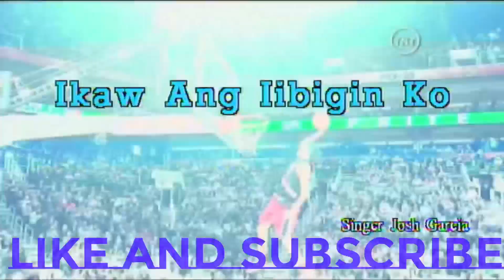Ikaw ang iibigin ko - josh garcia